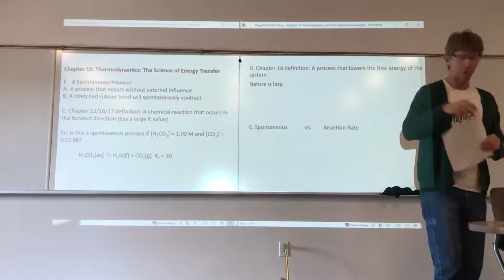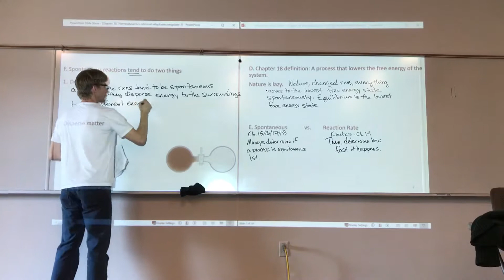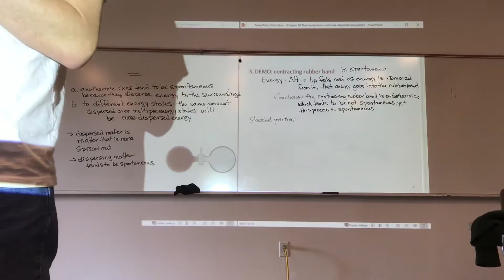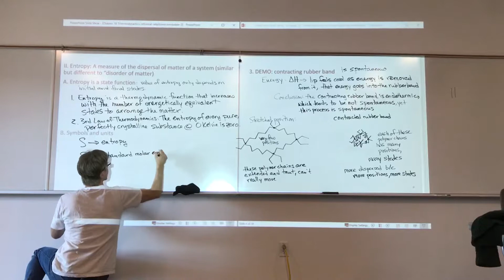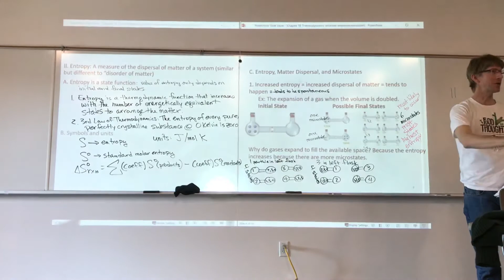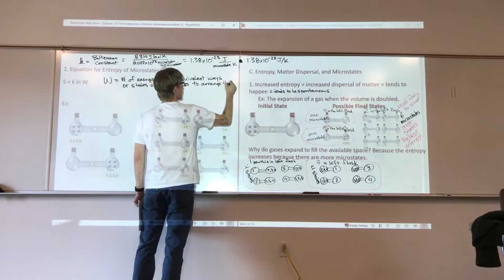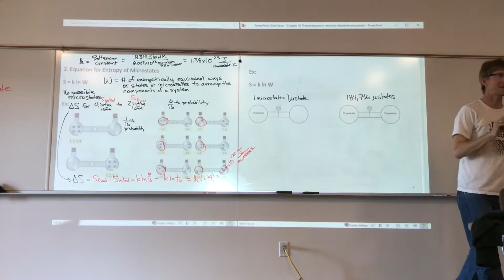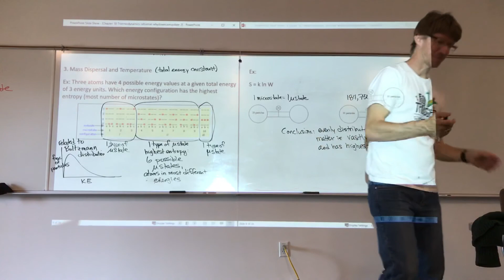Lecture 14 CHEM 401